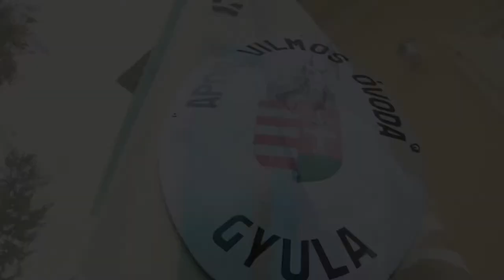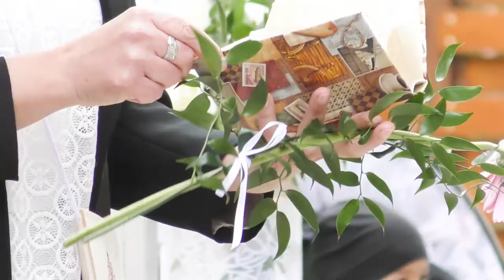Ballagás az Apor Vilmos katolikus óvodában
Készítette: Viharsarki Filmgyár – Bimbó Lajos